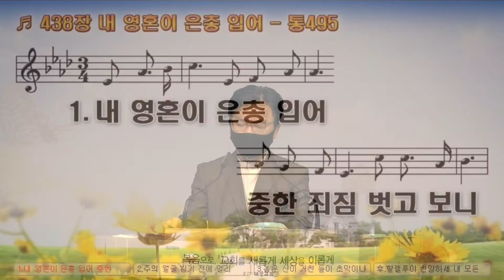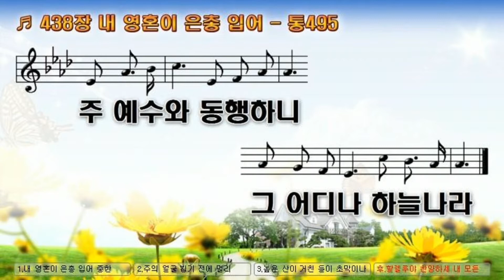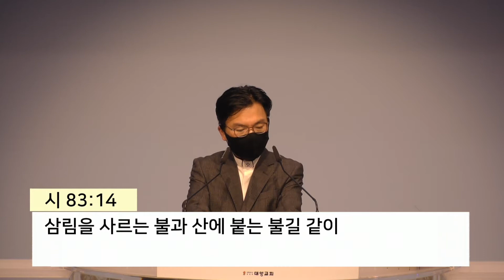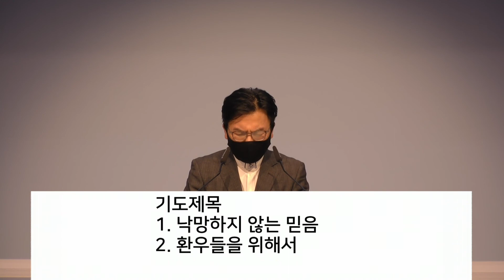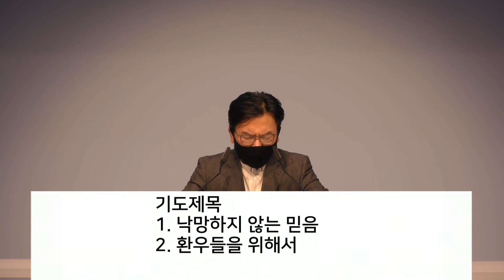20220105 수요기도회